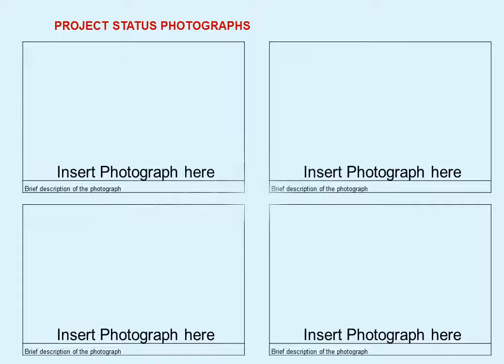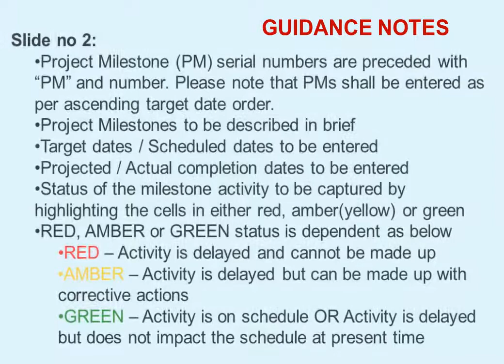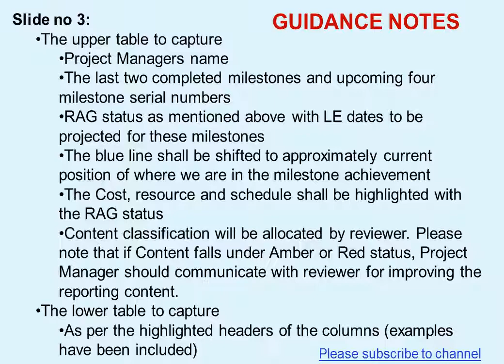How to make Weekly Progress Report in Construction Site?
Weekly Progress Report contains
Details of project
Milestone of project
Status of work with progress etc are updated in video.